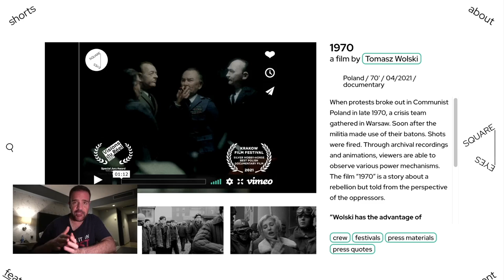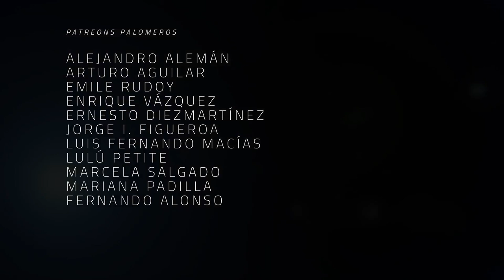FICG 37.02 - 1970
Aprovechamos que el país invitado en esta edición número 37 del Festival Internacional de Cine en Guadalajara es Polonia y vemos un documental animado llamado 1970.

La cinta, escrita y dirigida por Tomasz Wolski se enfoca en una huelga que se desató en varias ciudades costeras de la Polonia Comunista. La economía estaba tan mal, que incluso días de navidad, el costo de los alimentos, principalmente carnes, se duplicó, mientras que los salarios continuaban por debajo del nivel necesario. Para confrontar esta crisis, distintos miembros del gobierno se juntaron pero, como podrán imaginar, las revueltas y el descontento continuo, hubo intervención, conflicto, heridos y muertos en uno de los momentos más importantes en la historia polaca reciente.

El documental usa una combinación interesante entre animación, registro fílmico y noticioso, así como distintas grabaciones que se registraron de las oficinas de los mandatarios. Esto nos da un acercamiento de primera mano a la manera en que se buscaba acallar las quejas, con propaganda y con mano dura, incluso hasta el momento en que todo se sale de control.

Polonia tiene una gran tradición en la animación stop motion y el estilo de la creación de personajes se mantiene aquí, aunque se usan distintos trucos  para que la animación de movimiento de los personajes sea mínima, llegando a verse más como una sucesión de cuadros plásticos, en donde el movimiento de cámara o la presencia de luces o humos dan esa sensación de movimientos.

Es interesante que al usar las grabaciones, uno llega a acercarse a las figuras responsables de este momento de represión. Al final de la cinta se hace un recuento de los daños en donde los mandatarios quedan pésimamente parados, sin embargo, en las grabaciones podemos encontrar varios momentos de empatía y esfuerzo por parte de los mismos para evitar el daño a los habitantes, así como el manejo de control de daños para evitar quedar mal parados en una situación terrible.

Esto precisamente encuentro valioso, ya que si bien no sirve como propaganda para blanquear imágenes sucias, pone en perspectiva muchas decisiones, como el intento de rescate de personas atrapadas en un edificio que se está incendiando, y al cual no se puede acceder debido a las protestas, mientras que las autoridades buscan el bien de las personas. Por otro lado, eventos cláramente represivos como ataques y encarcelamientos a estudiantes, o inundar con tanques y vehículos militares llegan más a la memoria colectíva pública, ignorando que no todo era maldad de malolandia en esta historia.

Un documental muy recomendable, aunque pesado debido a que maneja mucha tensión en casi toda su duración. Podrán verlo el martes y miércoles en Cinemex Sania. Recuerden checar la cartelera para ver la disponibilidad de boletos y asistir, si están acá en Guadalajara.

Co-Productor: Dany Saadia
Co-Productor: Juan Carlos Toledo Pérez Núñez
Co-Productor: Logan Mayer
Co-Productor: Miguel Huesca
Co-Productor: Óscar Campos
Co-Productor: Román Rangel

Agradecimiento especial a nuestros Patreons: Adriana Fernández, Agustín Galván, Barbas Poéticas, Fernando de Anda, Jaime Rosales, Juan Espíritu, Luiso Uribe, Arturo Manrique, Lau Berdejo, Álvaro Vázquez, Alejandro Alemán, Arturo Aguilar, Emile Rudoy, Enrique Vázquez, Ernesto Diezmartínez, Jorge I. Figueroa, Luis Macías, La Niña Triqui, Marcela Salgado, Mariana Padilla, y Fernando Alonso.